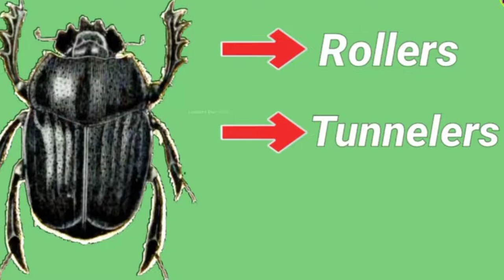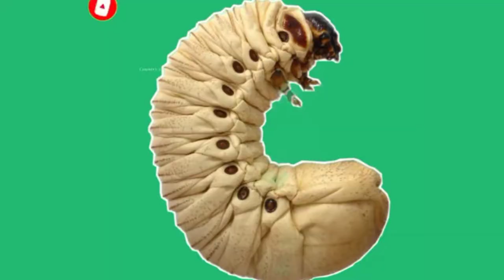गुबरैला का जीवन चक्र ll Dung Beetle Life Cycle Video ll Life Cycle Of Dung Beetle In Hindi ll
Like the video and comment your suggestions shere the video with your friends and family members ..,🤩🤩